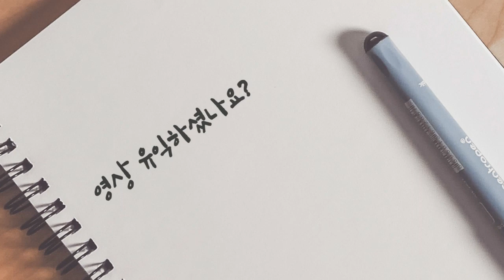[밤한 톨, 두 톨] 동화, 재미 있는 동화, 수리 동화, 인성 동화, 나눔 동화, 인기 동화, 추천 동화